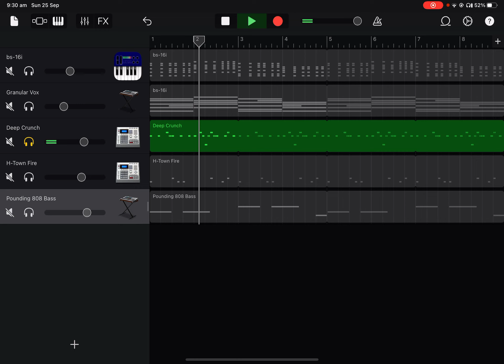I tried to make something new